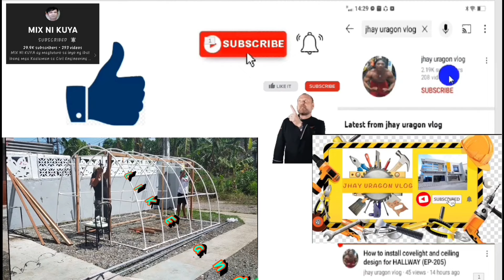Patapos na ang interior at extension kitchen Jasmine project Le moubreza phase,3 (EP-519)